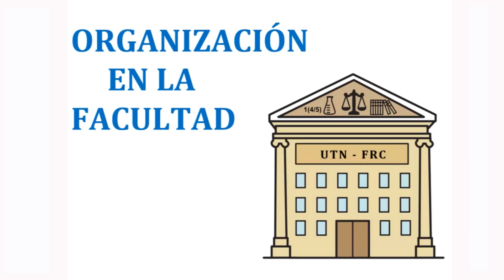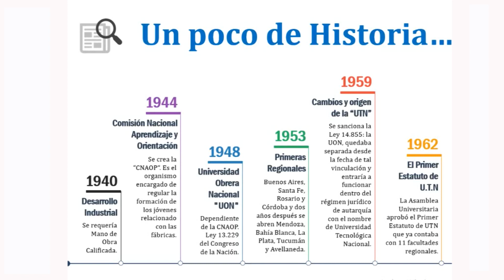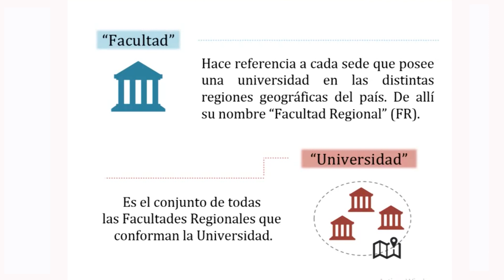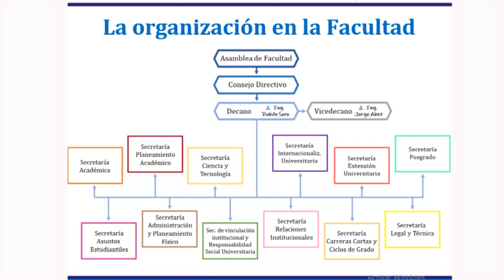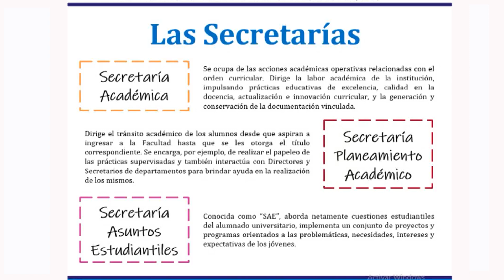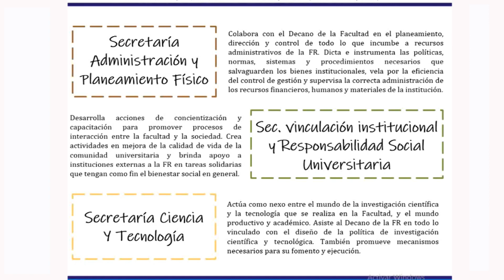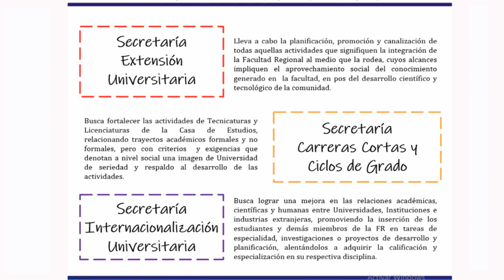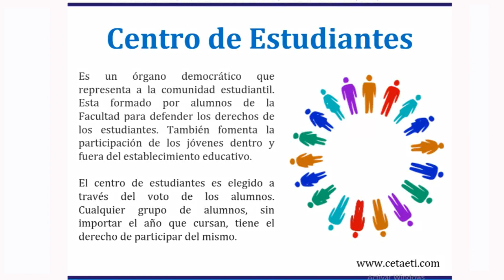UTN - Córdoba: CICLO INTRODUCTORIO I.U.: CLASE 8 Organización en la Universidad.